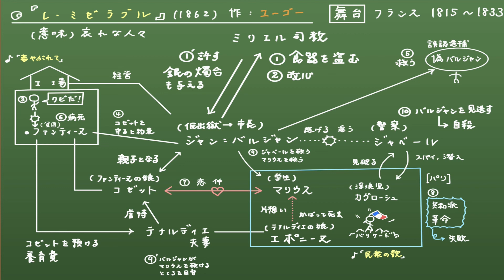【あらすじ】レ・ミゼラブル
このあらすじでは一部改変、省略等があります。

以下概略です。
【原作との相違】
・序盤、看守としてジャベールはいない。
・バルジャンの改心は司教の後の、少年とのやりとりも契機。
・バルジャンがマリウスとコゼットの関係を知る過程
などです。

《チャンネルのその他動画》